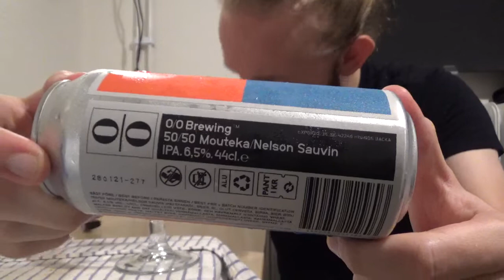Beer Review #2387: O/O Brewing - 50/50 Motueka Nelson Sauvin (Sweden)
Review of the 50/50 Motueka Nelson Sauvin, a New England IPA, from O/O Brewing in Gothenburg, Sweden